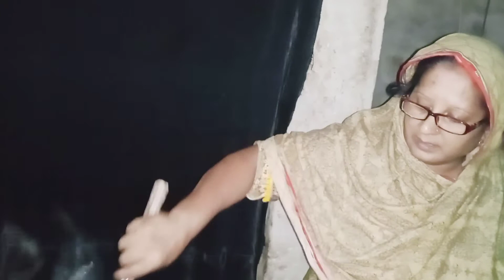sardiyon ka agaz ho gya😚🌬|| village life || sarim's family